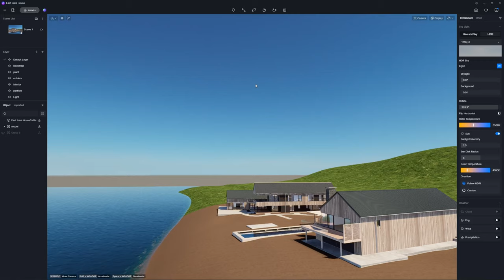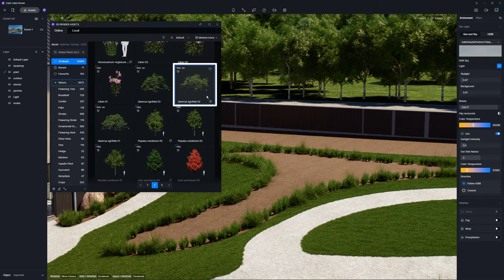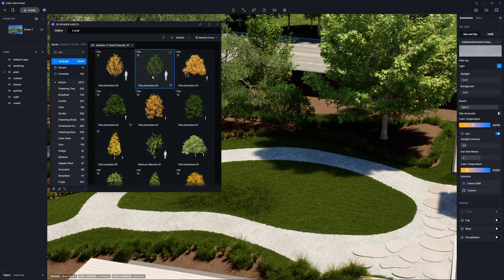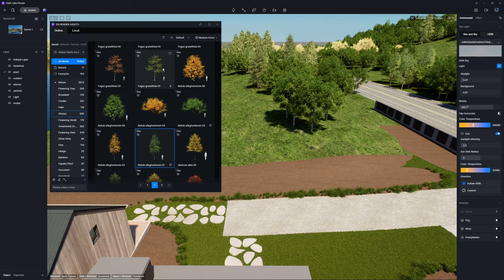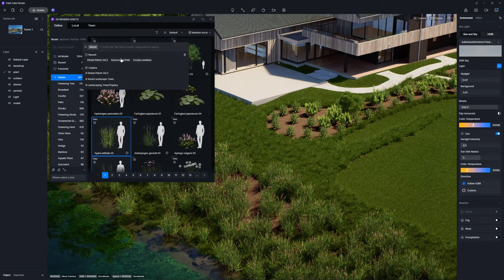Making-of Tutorial for a Villa Garden Landscape Rendering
✨Inspired by Eask Lake House, Robert Young Architects

💬 In this video, we'll show how to create a garden landscape rendering with new ANIMATED North American plant models from D5 Asset Library. Find the perfect global vegetation for your projects by searching 'Global Plants Vol.2' in D5 and try them today!

Share your designs using the new animated plant models on social media channels and tag us! We'll spotlight standout creations from time to time.